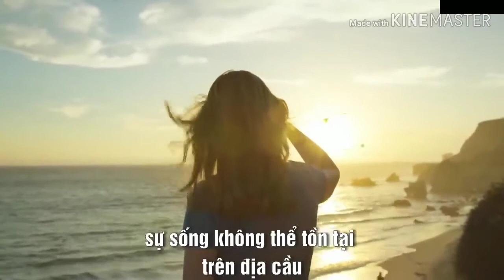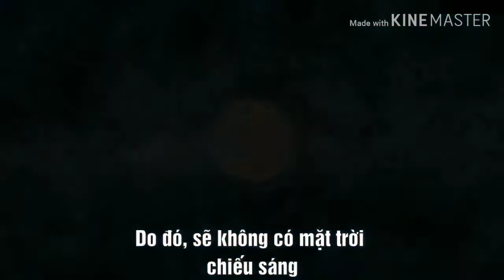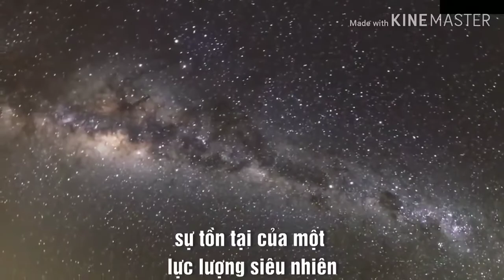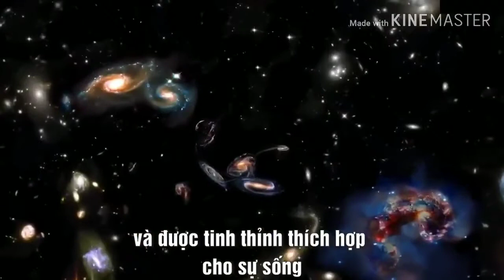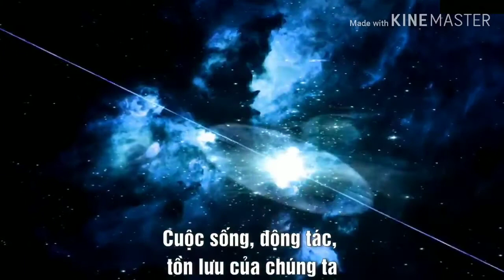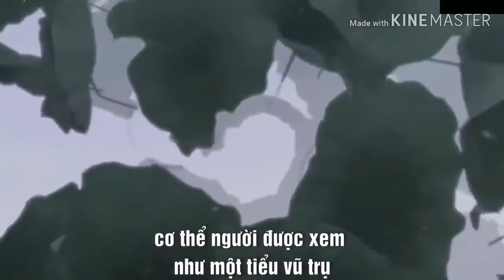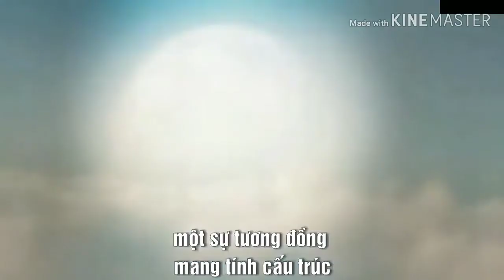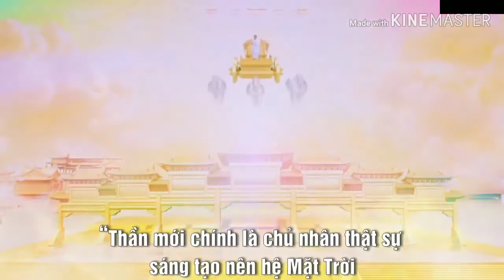Vũ Trụ Do Một Trí Tuệ Siêu Phàm Tạo Ra || Vũ Trụ Ko Phải Ngẫu Nhiên Mà Hình Thành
con người sống trong vũ trụ. con người dc tạo ra từ đấng sáng thế.
vũ trụ dc tạo ra từ đâu? vũ trụ ko dc hình thành 1 cách ngẫu nhiên,mà là đều có ý nghĩa và mục đích mà trí huệ siêu phàm tạo ra nó.